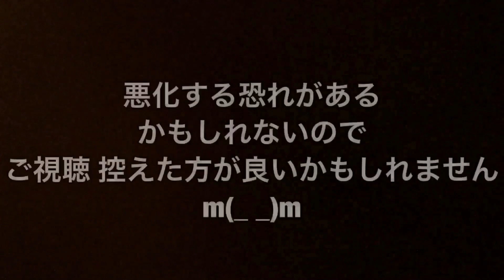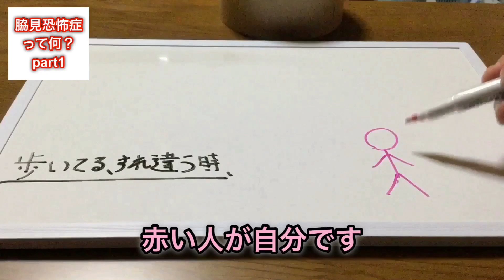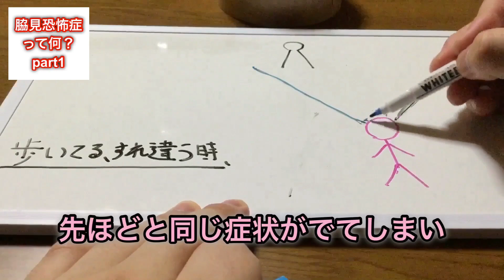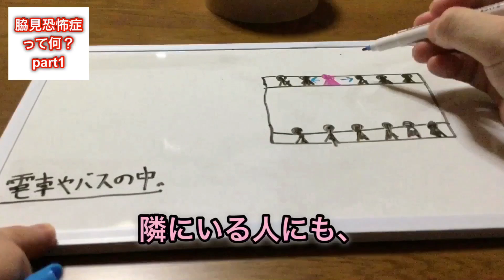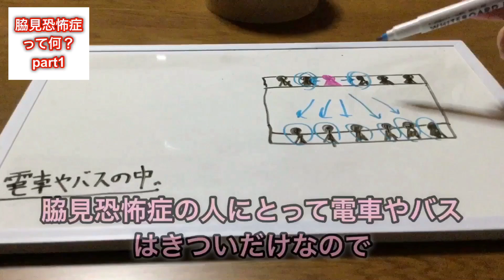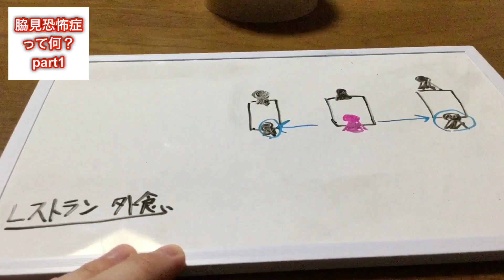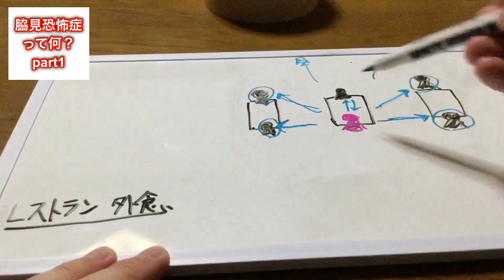脇見恐怖症って何！？part1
撮影日 2019.6.6

誰かに構ってほしい、慰めてほしい、
そういう理由で動画を投稿したわけでは
ありません。
ただ一般的に認知度が低い脇見恐怖症、この病気 恐怖症で日常生活に支障が出るくらい、辛い思いをしてる人がいるって事を知ってほしいと思ってます。

この動画で同じ脇見恐怖症の方が少しでも救われたり、共感されたり、自分だけじゃないと思ってくれたら動画を作った
意味があります。